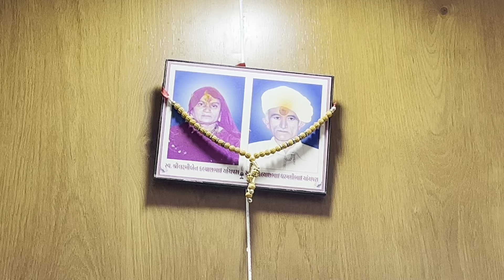દીવાળી ની પુવઁતૈયારી Divali Ni Purvteeyari Surat ​⁠@Rkbudhelvlogs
દીવાળી ની પુવઁતૈયારી Divali Ni Purvteeyari Surat ​⁠